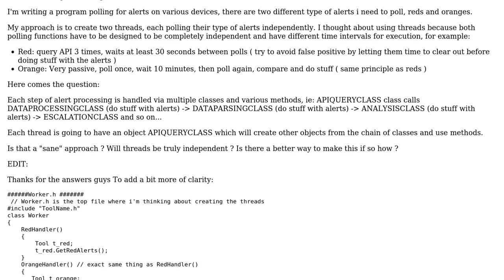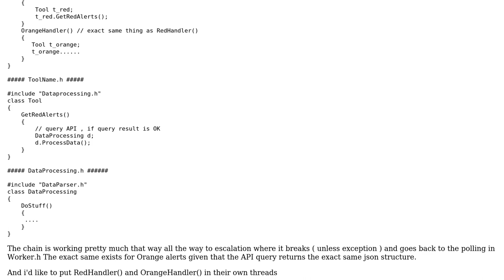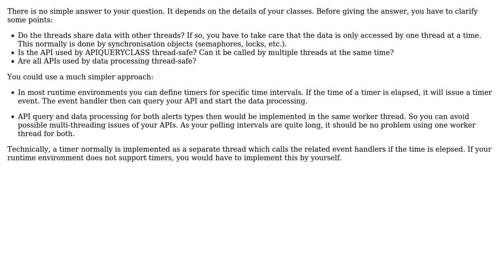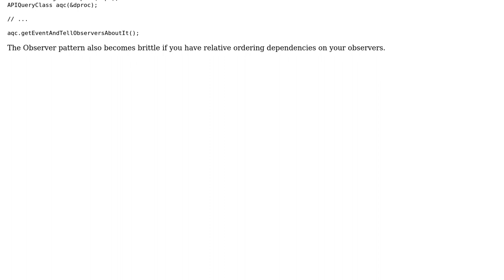Software Engineering: C++, Threads, Classes and Conflicts (2 Solutions!!)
Software Engineering: C++, Threads, Classes and Conflicts

With thanks & praise to God, and with thanks to the many people who have made this project possible! | Content (except music & images) licensed under CC BY-SA | Music | Images & others | With thanks to user Useless user bernie user Ben and the Stack Exchange Network Trademarks are property of their respective owners. You are responsible for your own actions.